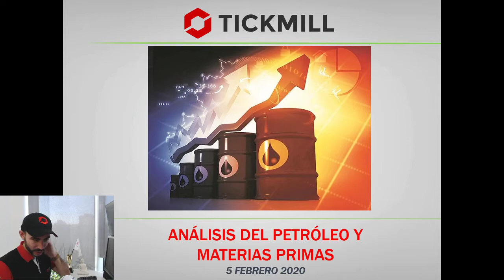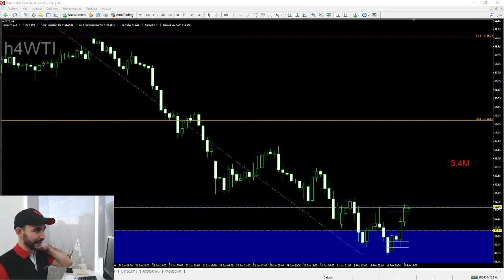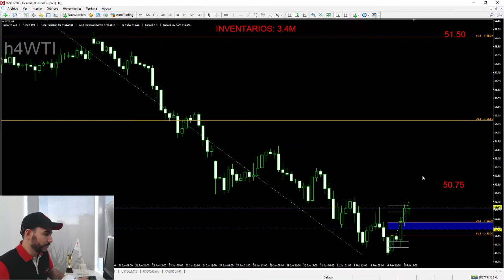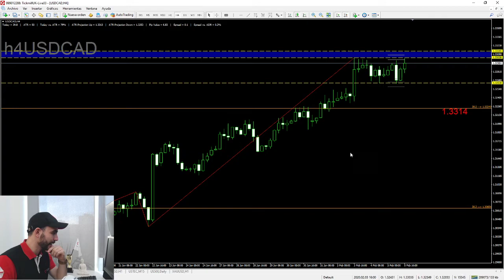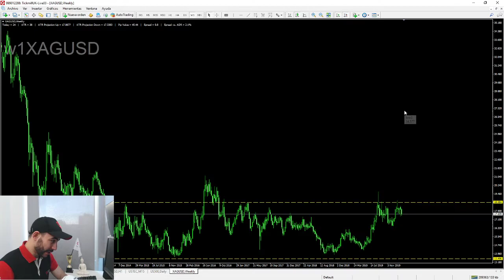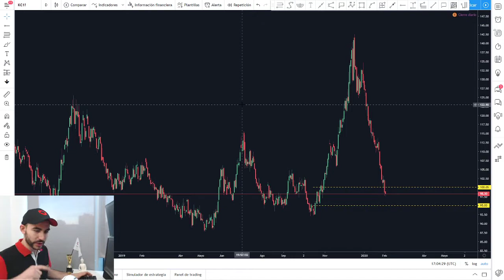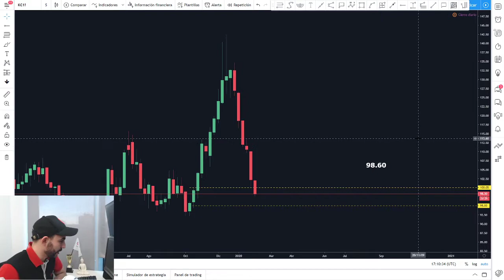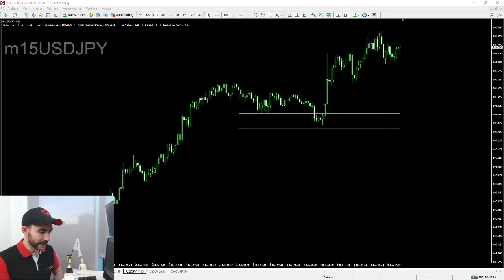Análisis del Petroleo y Materias Primas - 5 Febrero 2020 - Forex, Trading y Mercados